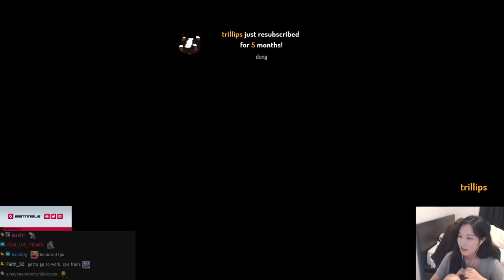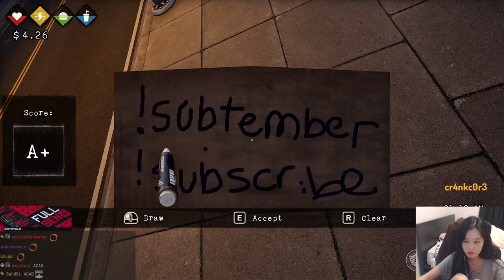39daph Plays Bum Simulator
0:00 - intro
0:48 - gameplay

game: Bum Simulator
39daph plays Bum Simulator